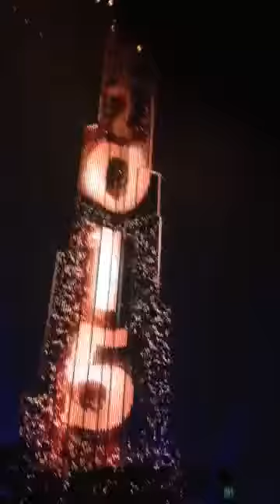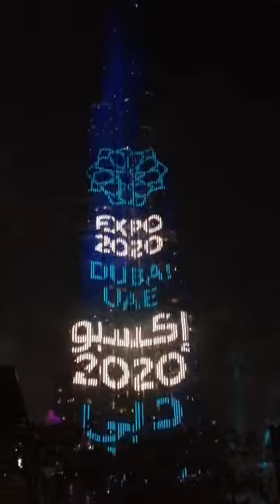new year 2015 Dubai